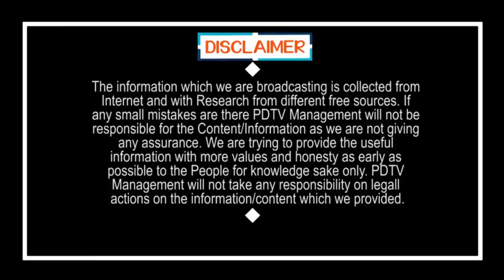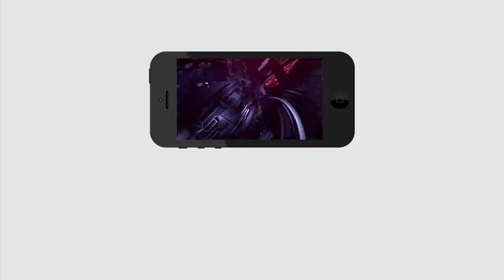New Twist On AP 10th Class Exams | ఏపీలో టెన్త్ పరీక్షలు లేనట్టే..?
ఏపీలో టెన్త్ పరీక్షలు లేనట్టే..? | New Twist On AP 10th Class Exams | PDTV News